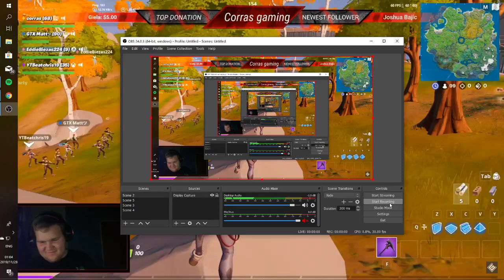ME LAUGHING SO DAMN HARD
That time i laughed to hard